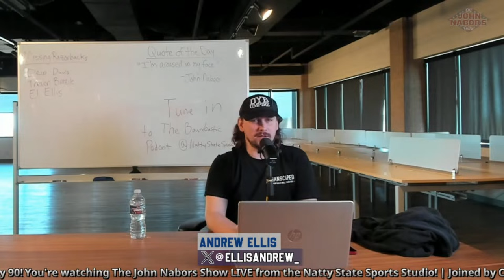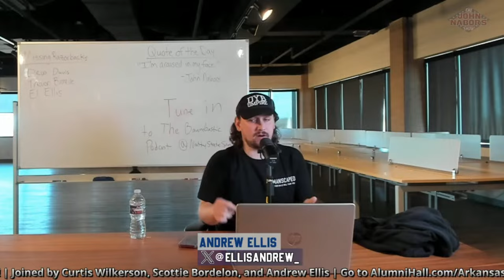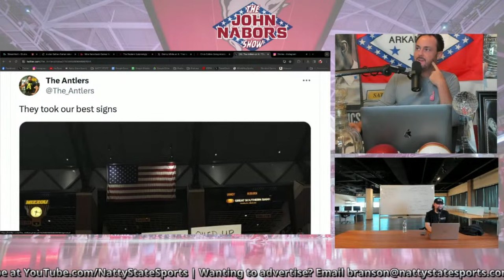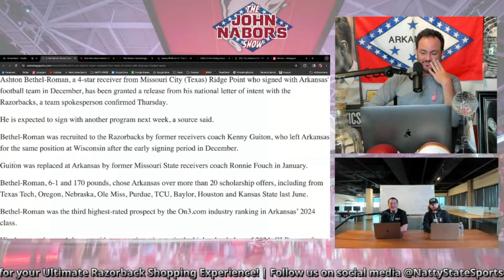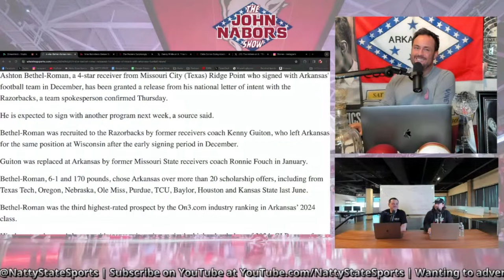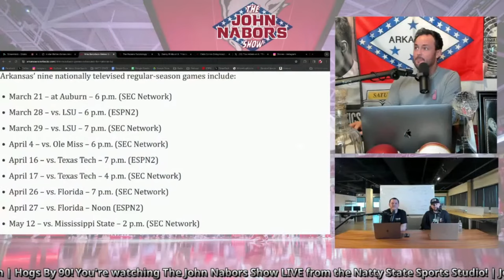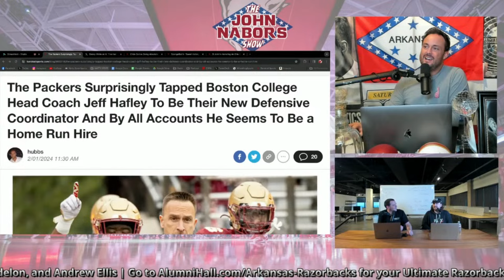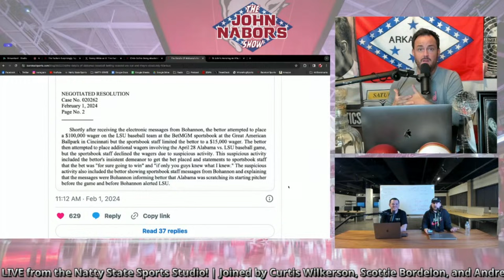What Are Hogs Playing For? | The John Nabors Show is LIVE!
John Nabors discusses last night's Razorback Basketball win over the Missouri Tigers & what can be taken from it exactly.

Sam Pittman loses a big time signee at the WR position.

Razorback Baseball is on TV!